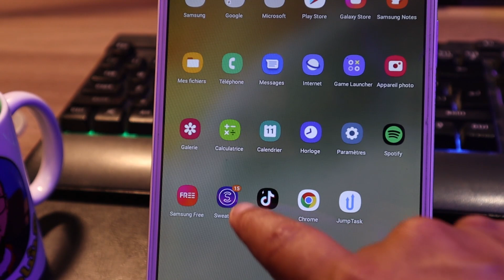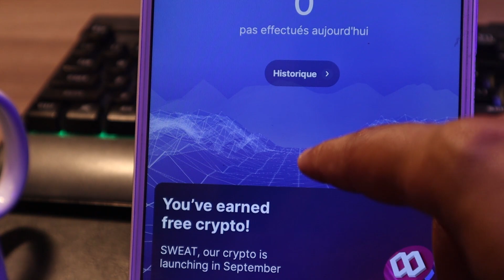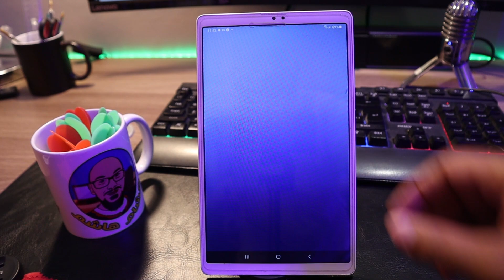شاهد كيف ربحت 100دولار من هذا التطبيق 🤑 تطبيق لربح المال من الهاتف | الربح من الانترنت sweatcoin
تابعنا على صفحة تيك توك

افضل 16 مواقع ربح المال من الانترنت مضمونة 100% وبدون راس مال

كيفية شراء عملة البيتكوين في أنحاء العالم ( بيع وشراء مضمونة 100% )

مضاعفة ارباح تطبيق المشي sweatcoin في الهواتف الذكية مسألة مهمة جدا.
نبحث عن الربح من الانترنت للمبتدئين بدون راس مال. إذا كنت تبحث عن تطبيق بدون مجهود ولا راس مال، يمكنك ان تستخدم تطبيق المشي وتربح بدون مجهود.

سوف نتعلم من تطبيق الربح من المشي مالي:

1. كيفية مضاعفة ارباح تطبيق sweatcoin.
2. كيف استطيع ان اسحب الاموال وما هي شروط استلام الارباح.
3. ماهي افضل الطرق للربح من تطبيق المشي sweatcoin.
4. كيف يتم احتساب ارباح تطبيق المشي. والعديد من الاسئلة التي سوف نتعلمها اليوم على قناة هشام هاشم.